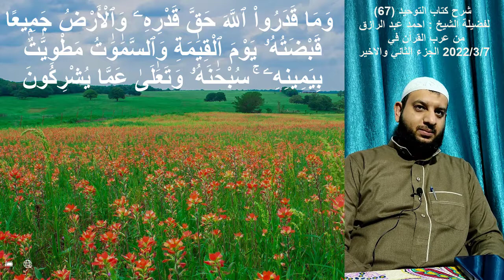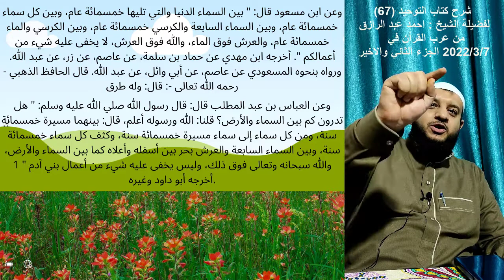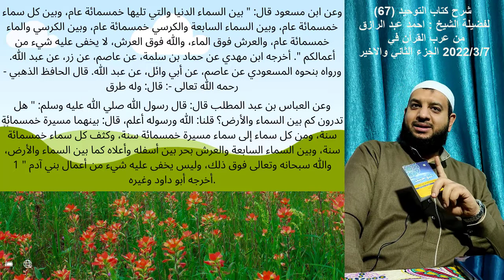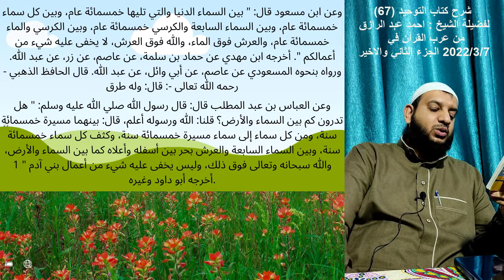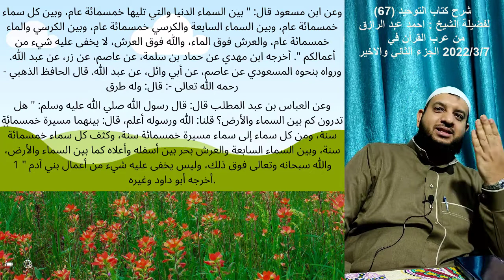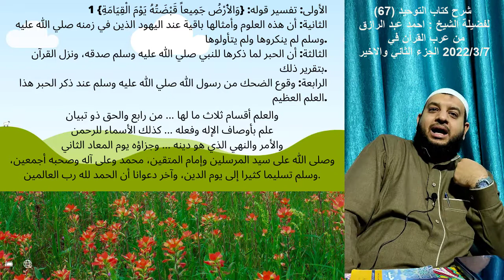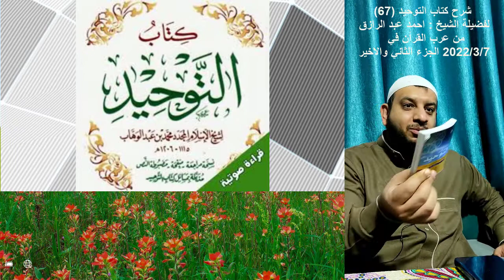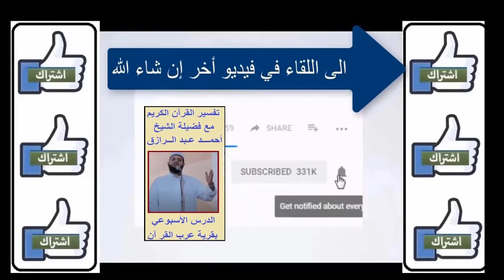شرح كتاب التوحيد باب 67 الجزء الثاني والاخير بالكتاب | والرد على متهمي محمد بن عبد الوهاب "مهم جداً"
نهاية شرح كتاب التوحيد | الباب رقم 67 الجزء الثاني والاخير بالكتاب : باب ما جاء في قول الله تعالى: {وما قدروا الله حق قدره والأرض جميعا قبضته يوم القيامة} | للشيخ أحمد عبد الرازق - من - عرب القرأن @الايمان والمعرفه من عرب_القرآن.
إدعم القناة عبر مشاركة الفيديو و تشغيل التنبيهات (🔔)  ليصلك كل فيديو جدبد فور النشر مباشرة
@الايمان والمعرفه يستحق_المشاهدة .. Worth_Watching#
درس جديد في # شرح_كتاب_التوحيد .. شيخ_الاسلام ..
في هذا الدرس الأسبوعي يشرح الشيخ أحمد عبد الرازاق العقيدة السليمة في كتاب التوحيد في الدرس الأسبوعي يوم الاثنين من عرب القرآن :
تابع الفيديو للنهاية من فضلك لتعرف كل التفاصيل
كتاب القضاء والقدر منهج حياة ..كتاب مهم جدا
لتحميل كتاب أسماء الله الحسنى الثابتة في الكتاب والسنة
توضيح مهم جدا للحملة على الاسلام بشعارات كل يوم جديدة تهدم الاسلام بدون وعي  واخر هذه الحملات هي الاغتصاب الزوجي ..من فضلكم شوفوا هذا العمل الرائع التي يوضح لكم المؤامرة على الاسلام من هذه الروابط ..
روابط تفسير القرآن الكريم للشيخ كشك من هنااا
رابط القصيدة : تحميل «القصيدة الوضاحية؛ في مدح السيدة عائشة أم المؤمنين - رضي الله عنها- » لابن بهيج الأندلسي pdf
أستماع للقصيدة : قصيدة الأندلسي في أم المؤمنين عائشة - رائعة من هذا الرابط
للمزيد من الكتب اسفل الوصف هنا يمكنكم تحميل الكثير من الكتب في نفس الموضوع
تحميل كتاب التوحيد pdf  من هذا الرابط
The Book of Twheed شرح كتاب التوحيد
التحميل من هنااااااا
علم التوحيد عند أهل السنة والجماعة المبادئ والمقدمات
التحميل من هناااااا
FAT HIL MAJEED فتح المجيد في شرح كتاب التوحيد
التحميل من هناااا